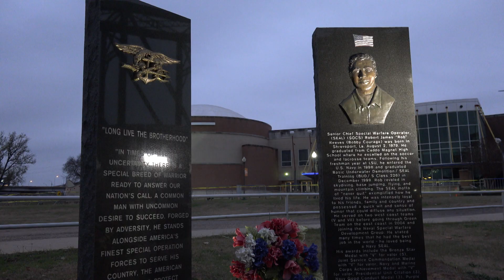feature long form Rob Reeves Navy Seal His story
A member of Elite Navy Seal Team 6 Is buried in the North Atlantic